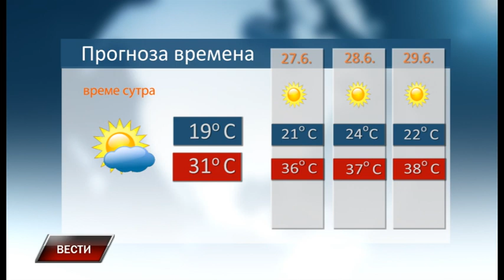Vesti 25 6 2022